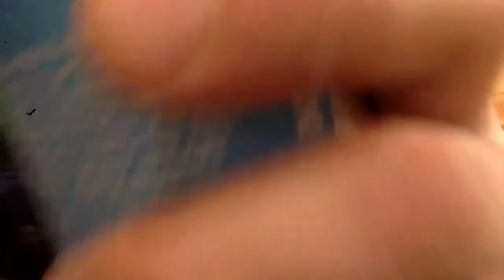AWFFL 2020 Finals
Antoine Waker Fantasy Football League 2020 Championship! Congrats to Dickie & Tully!